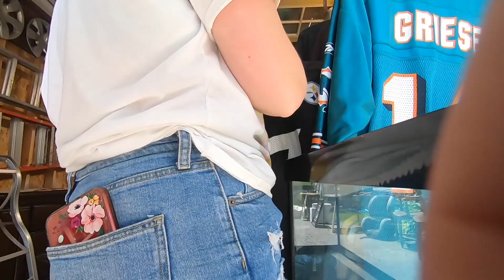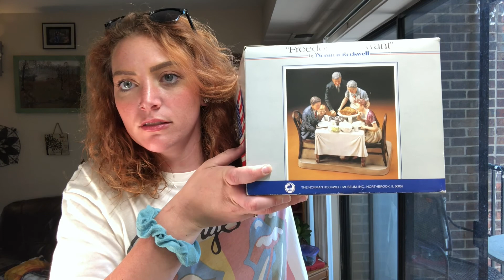Unexpected Find at Garage Sale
In this video, I go over my garage sale find.